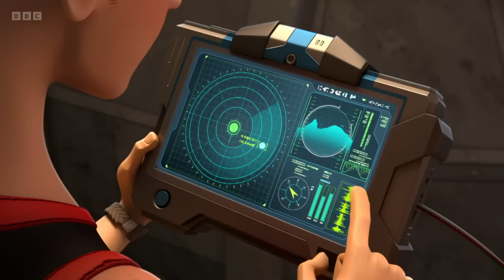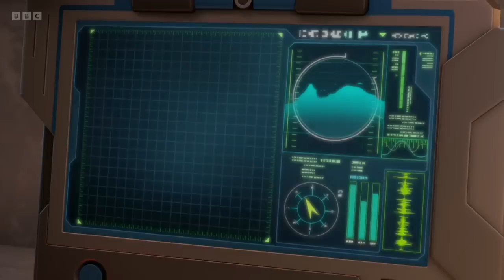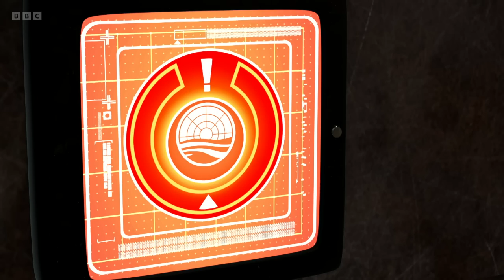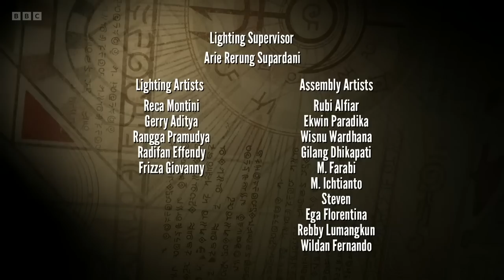12. The Big Clue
"Fontaine is amazed when Smiling Finn tells her that he has detected a signal from her grandparents’ missing submarine. Is this a joke, an elaborate scam, or something even more amazing? "